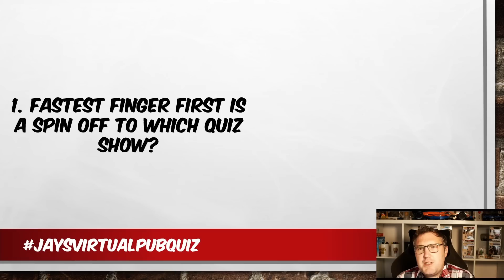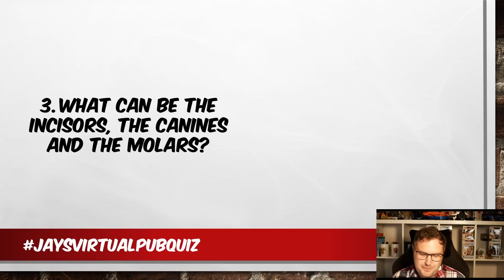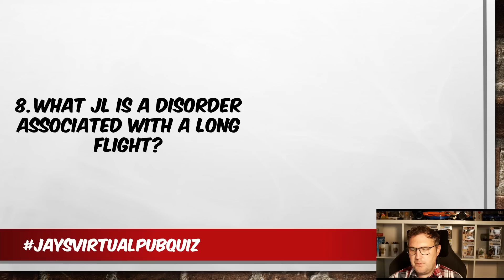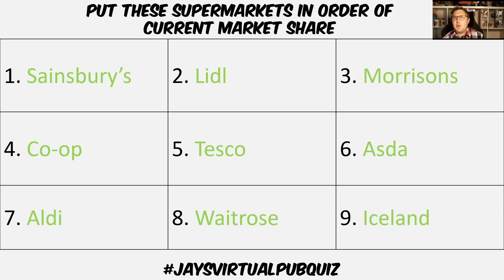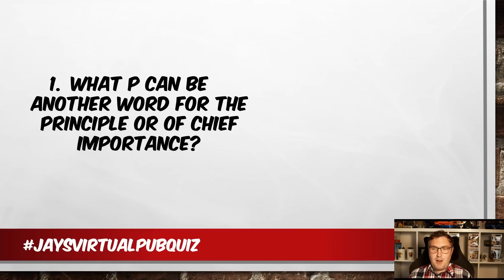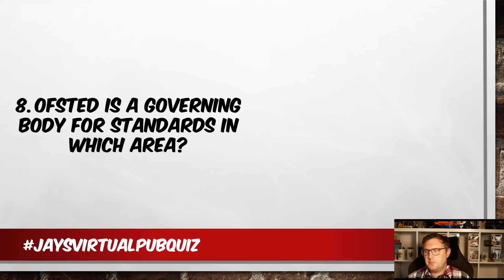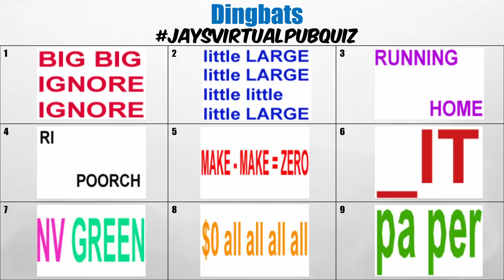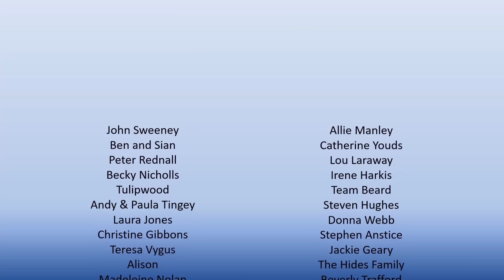Jay's Virtual Pub Quiz, Saturday 24th September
Shorter intro, but the quiz will still start at 8:15pm
50 Question traditional pub quiz. No Quiz Jockey as pre-recorded

As announced, Jay runs again in the London Marathon to again raise awareness and vital funds for The Connection, link is below

Stay Safe
Jay